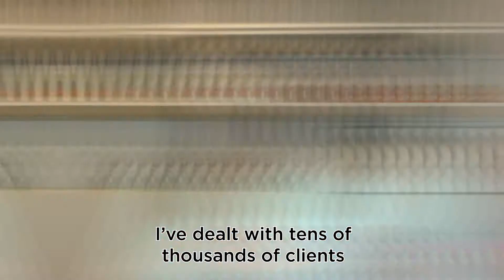Understanding Our Hair Life Cycle | Hair-ducation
Hair care guru and the MD mum, Lynn Tan has been in the industry for more than 20 years. In this series of videos, she will share her knowledge on hair anatomy, tackle prevalent hair and scalp problems, and offer possible solutions.